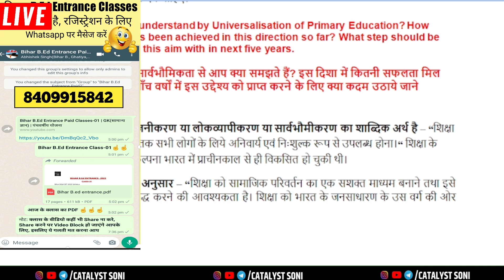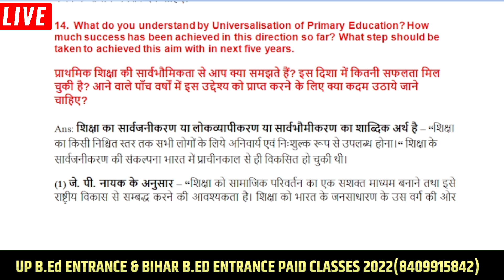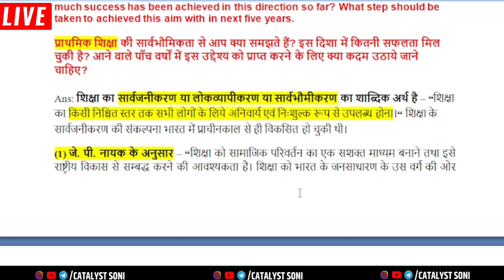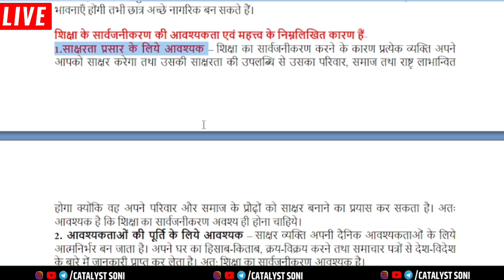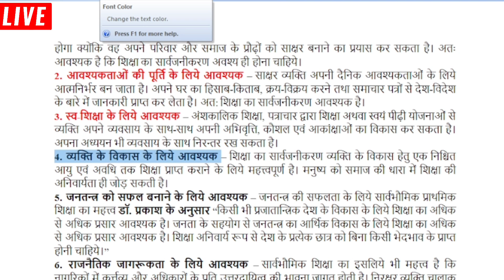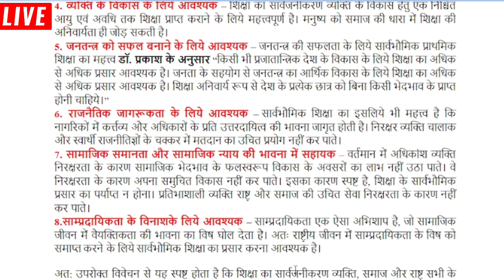बीएड एग्जाम में हमेशा पूछे जाने वाले Questions | B.ed 1st Year Classes | B.ed classes in hindi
b.ed 1st year exam date
b.ed exam date
b.ed classes in hindi
catalyst soni bed classes
b.ed 1st year exam date 2022
b.ed 2022
b.ed ki padhai
ccs university exam date

b.ed online class
catalyst soni bed
catalyst soni classes
catalyst soni live
b.ed 1st year classes by catalyst soni
b.ed first year exam
b.ed first year classes in hindi
contemporary india and education
contemporary india and education b.ed 1st year